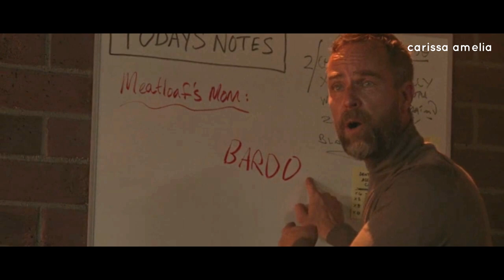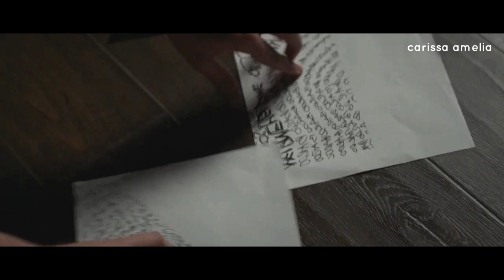TW The Movie Part 1